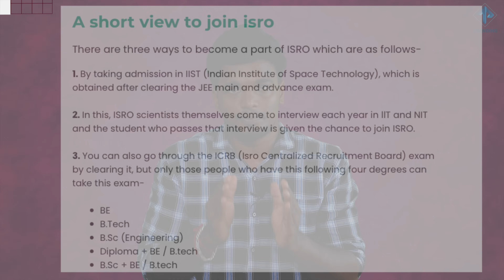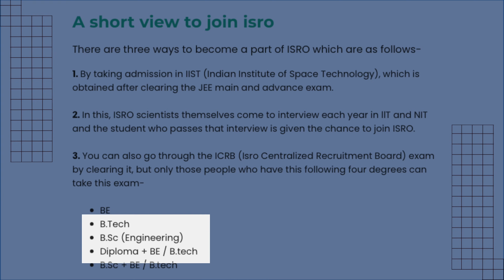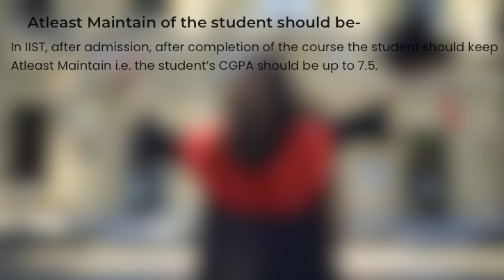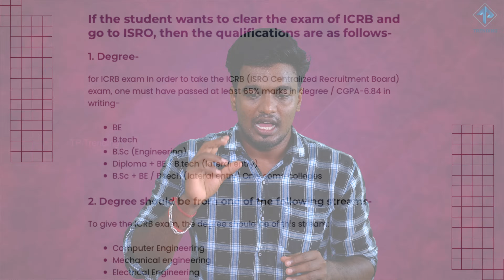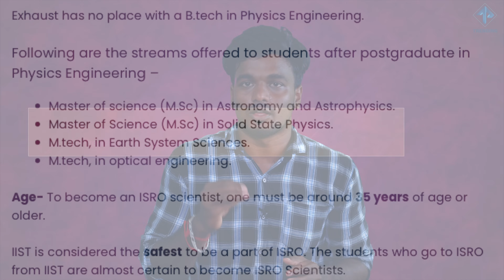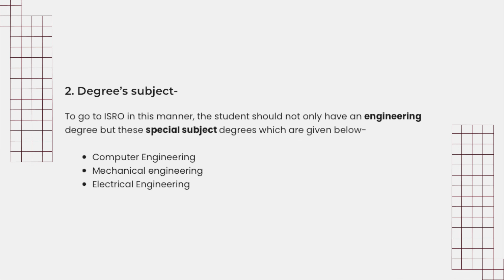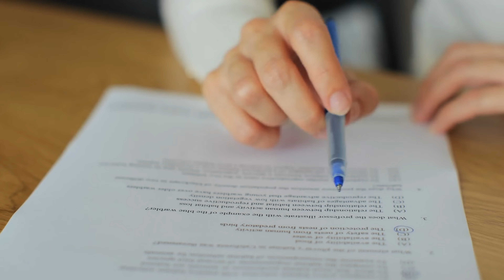இஸ்ரோவில் சேருவது எப்படி.? இந்திய விண்வெளித்துறையில் ஒருலட்சம் சம்பளம் How to Join ISRO | TPTrending